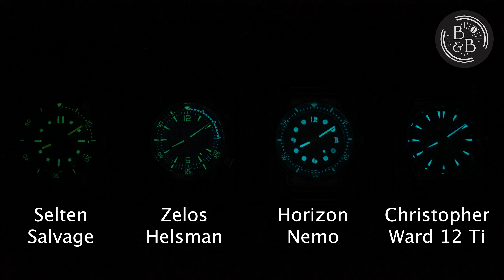This maybe one of the most unique watches I've handled in a while - Horizon Nemo